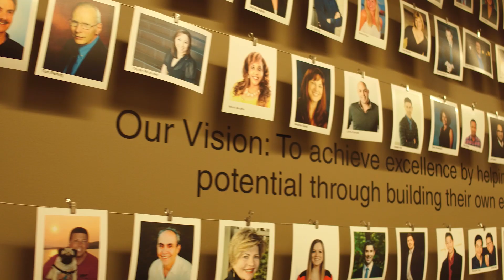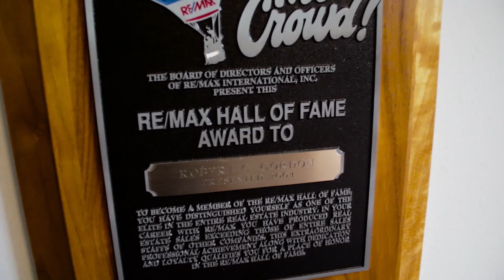Find Out Why Clients Never Forget These Agents 🙌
Agents that stay close to their clients and provide value long after the deal is over are never forgotten. These 6 pros share how they are achieving high ROI and closing more deals by distinguishing themselves from the competition.